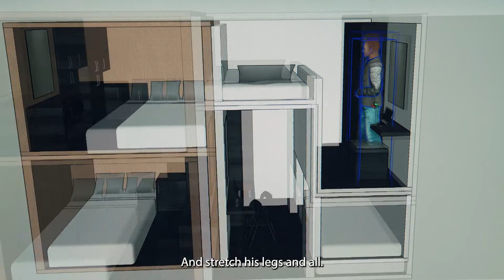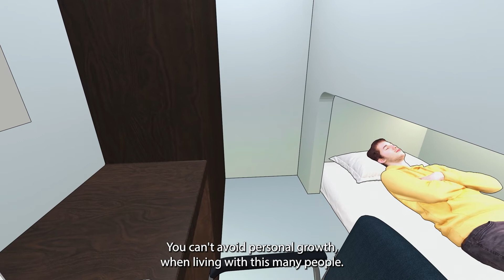Marta Dauliūtė and Viktorija Šiaulytė | GOOD LIFE | Trailer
Documentary film GOOD LIFE

GOOD LIFE is an absorbing case study of a co-living start-up, where corporate culture and community building make an extraordinary match. With sharp wit the film highlights the present-day loss of privacy and how corporate storytelling becomes part of one’s innermost self.

Göteborg Film Festival 2022
Hot Docs 2022

Produced by MDEMC, Just a Moment and Hillstream Pictures

 Dokumentinis filmas GERAS GYVENIMAS

Filmo GERAS GYVENIMAS kamera stebi grupelę jaunų žmonių, bendradarbystės erdvėje Stokholme kuriančių “startuolius” - jaunas, potencialiai labai sėkmingas įmones. Filmo kūrėjos įgarsina modernaus verslo ore sklandantį klausimą - kaip verslumo ideologija iš tiesų veikia mūsų gyvenimus ir kas nutinka, kai verslo modeliai imami taikyti bendraujant su artimaisiais ir veikiant bendruomenėje?

Hot Docs 2022